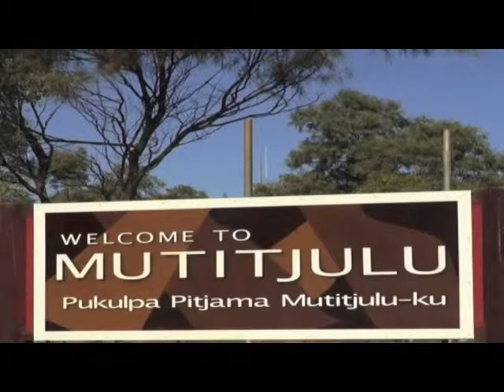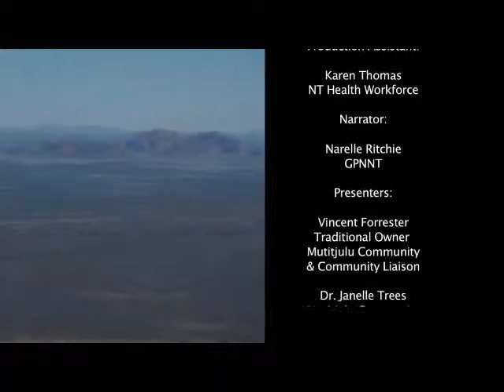Stories from Country - Mutitjulu GP Story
Another in the Stories from Country series by GPNNT. GP Stories depict the experiences of GPs and other health professionals as they approach living and working in remote Northern Territory community settings.